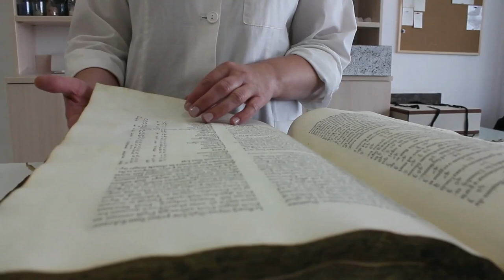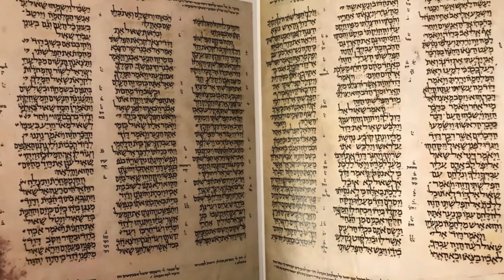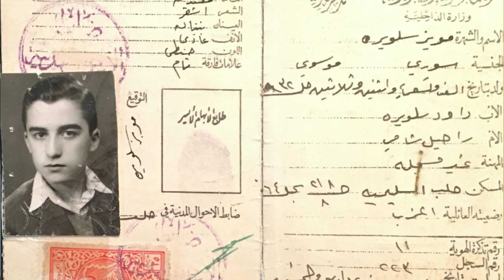المخطوطة الحلبية القديمة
عاشت عائلة سيلفيرا في حلب 400 عام. لكن عندما قرّر موريس سيلفيرا مغادرة سوريا عام 1957، طلب منه والده أن يأخذ معه مخطوطة يهودية قيمة إلى إسرائيل.